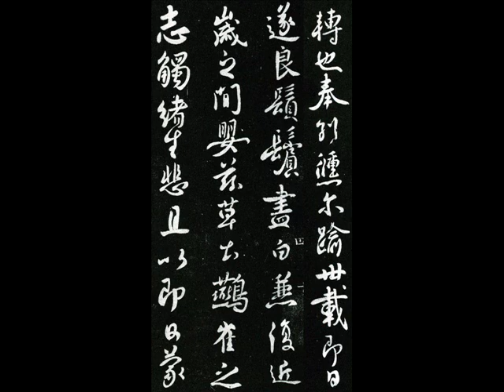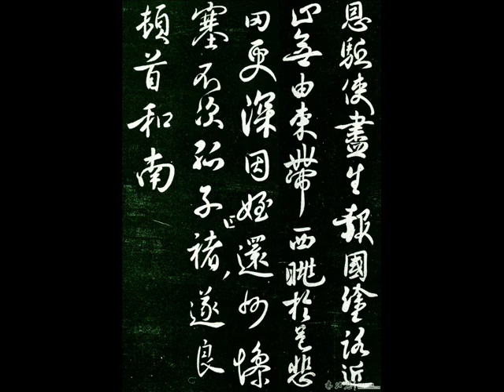字裡金生行間玉潤的楮遂良行書精品《家侄帖》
褚遂良（596-659），唐朝著名書法家。他的書法，初學虞世南，晚年取法鍾繇、王羲之，融匯漢隸，豐艷流暢，變化多姿，自成一家。與歐陽詢、虞世南、薛稷並稱初唐四大書家。相傳虞世南死後，唐太宗嘆息無人可以論書。魏徵稱讚說：「褚遂良下筆遒勁，甚得王逸少體。」魏徵認為，他對王字理解的深刻，有辨認王字真偽的能力。他的傳世書跡有楷書《孟法師碑》、《雁塔聖教序》、《伊闕佛龕》。